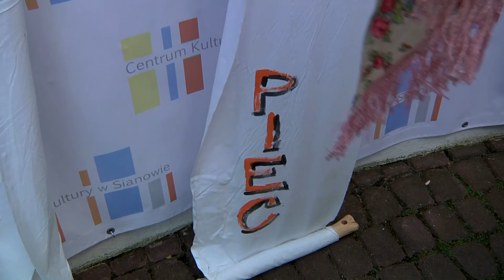Sfera kultury Sianów 2017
Sfera Kultury odbyła się 13 sierpnia w Parku Miejskim im. Powstańców Warszawskich w Sianowie. Zobaczyliśmy niezwykły występ zespołu Twisted Fingers pod przewodnictwem Grzegorza Wypycha. Zespół ten to niespotykany tercet, którego muzyka oscyluje wokół jazzu cygańskiego, tzw. gypsy swing. Grzegorz Wypych to jeden z nielicznych w Polsce gitarzysta, wykonujący taką muzykę. Pozostali członkowie tria to wokalistka i skrzypaczka Lucy oraz gitarzysta Tom. Na zakończenie dnia odbył się występ Teatru Władca Lalek ze Słupska w spektaklu „Cztery mile za piec”. Interaktywne przedstawienie zaangażowało dzieci, które miały wiele atrakcji, gier i zabaw oraz dmuchane zabawki.